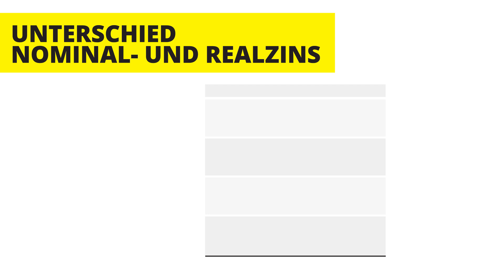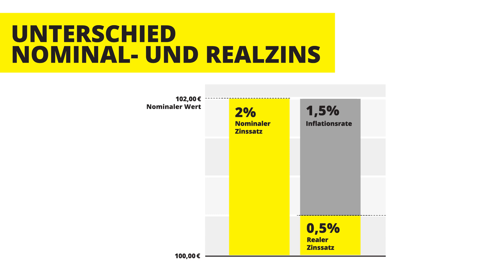Was ist die Inflation?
Von Inflation spricht man, wenn das Preisniveau von Waren und Dienstleistungen steigt. Man muss also für die gleiche Leistung mehr zahlen. Das bedeutet, dass der Euro an Kaufkraft verloren hat.